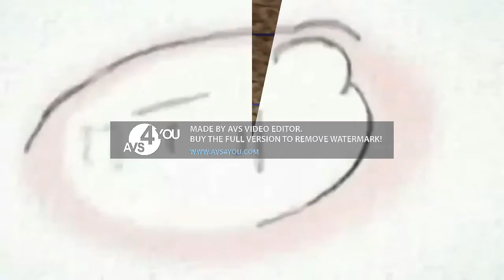scan vs round 1159 vs Everyone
1160